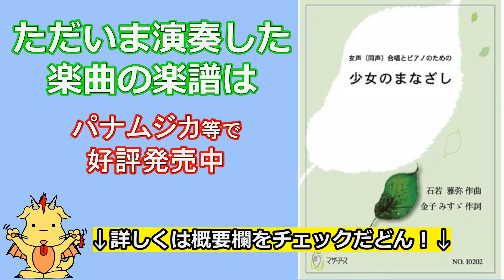【女声】わたしと小鳥とすずと(Diva.Draft)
女声（同声）合唱とピアノのための「少女のまなざし」
から
わたしと小鳥とすずと
詩：金子みすゞ　曲：石若雅弥

指揮：石若雅弥